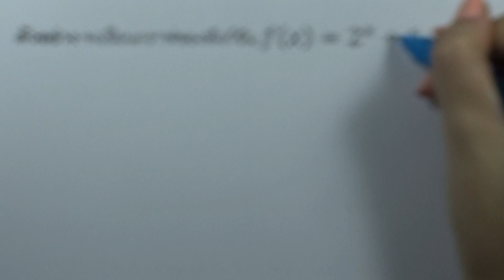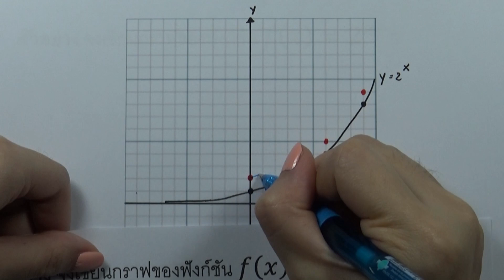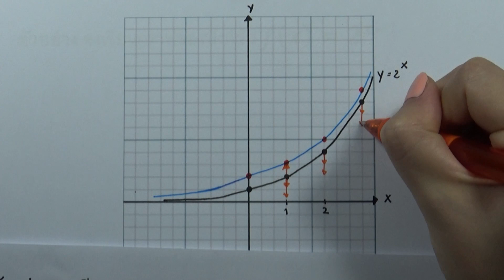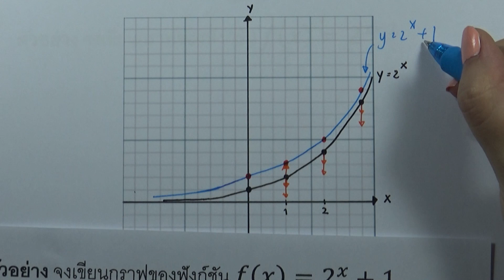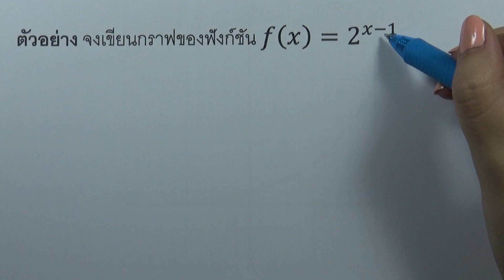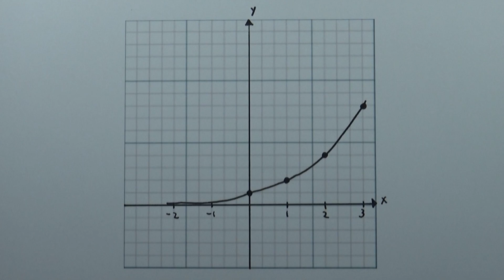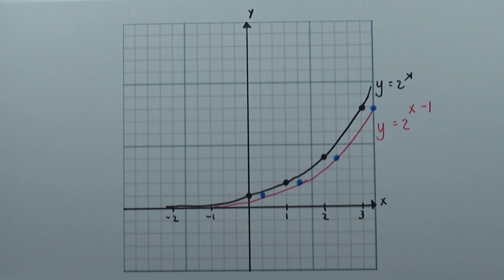1.4 ฟังก์ชันเอกซ์โพเนนเชียล 05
บท : ฟังก์ชันเอกซ์โพเนนเชียลและฟังก์ชันลอการิทึม